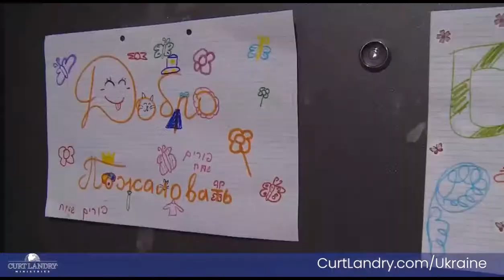Knesset Lawmaker in Israel Leaves the Coalition. What This Means for Israel and You.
Knesset lawmaker in Israel, MK Idit Silman, leaves the coalition April 5, 2022.  Prime Minister Naftali Bennett says, "Idit was persecuted for months, verbally abused by supporters of Bibi and Smotrich..."

But what were the threats? Where does this leave Israel? What does this mean for you who stand with her?

Get the latest update and discover how we can continue to stand by Israel in this season...

PLUS a brand new update of your work with Ukrainian Refugees in Israel.